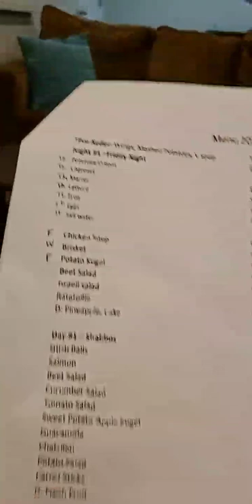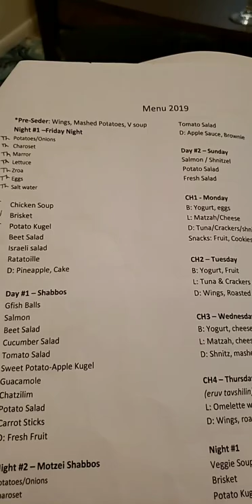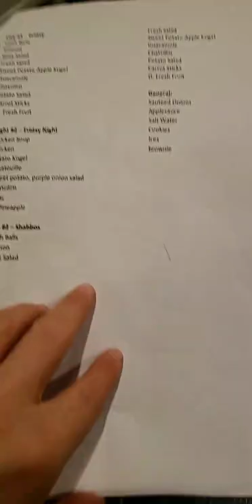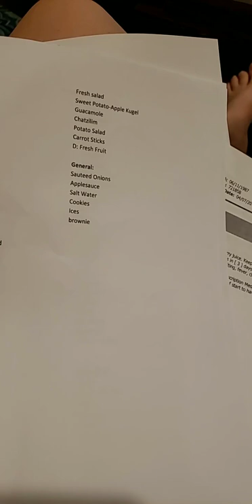Organize & Socialize - pesach passover prep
Learn great tips to prepare for passover.